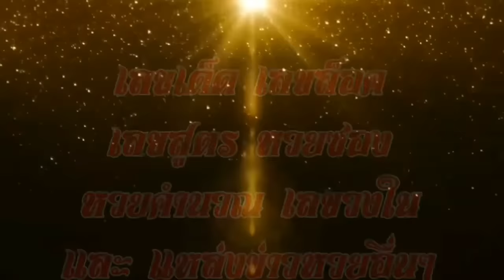ที่สุดของเลขวิ่ง 9เซียน VIP ชุดเดียวโดดๆ 2/3/61